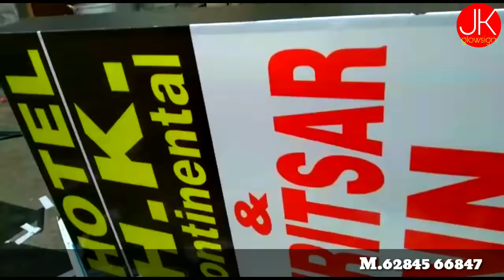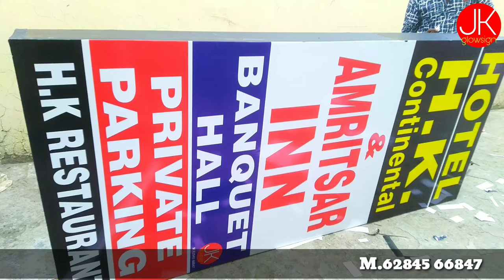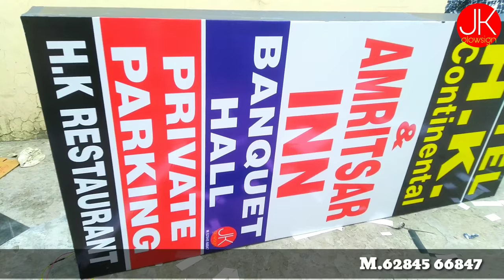flex light board making | led flex board | flex light board fitting flex printing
hi friends
welcome to JK glowsign YouTube channel,
in this video, how to
 fitting backlight board
for order M• 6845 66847